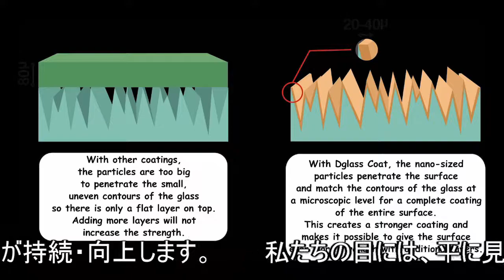強度9H 大手携帯会社が採用しているタッチパネル強化コーティング剤 ガラスコートとは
D-Glass coatは新しい技術のガラスコートです。
その画期的な特性によって、不可能であった素材への塗布を可能にし、驚異的に耐久性が持続・向上します。

私たちの目には、平に見えるプラスチック・塗膜・金属・石・木等の表面も、ミクロの目で見ると、ガラス以外はすべて針山状態です。
汚れはこの針山の谷間に付着し、より取れ辛くなります。
ガラスコートは、この針山の部分をコートして平らにするので汚れ辛くなります。

ガラスコートなので、耐候性、耐久性に優れ劣化しません。
材料の劣化の原因は、太陽の紫外線・赤外線の他、ゴミの付着があります。
付着物は空気中の水分や硫黄分等を表面に呼び込み、酸化を促進します。
また、酸性雨や汚染された大気等も劣化を促進します。
この酸化は、樹脂・塗料では割れ・剥がれ、金属では錆の形で現れます。
ガラスコートは、バリア性に優れているので、この酸化を防ぐことができます。
ワックス・ポリマー・塗料・アクリル等の樹脂は一年に約100μ程度は劣化します。
これらのコート剤を使用する場合は、紫外線カット剤や耐候性機能剤等の添加剤を使用しているが、メンテナンスが必要です。
ガラスコートは、ガラスと同じく劣化しません。
親水性と撥水性 ガラスコートは、親水・撥水の両性なので、水で簡単に汚れを落とせます。
親水性、撥水性の機能剤(導電材・ワックス・フッ素・シリコン等)はかえって汚れの原因となる、水で落ちない、撥水シミ、水筋等の汚れを呼び込んでしまいます。
塗膜の硬さ ガラスコートは、ガラスと同じ「鉛筆硬度9H以上」の硬さになります。
コート剤で、最も硬度があるのが、ガラスです。

スマートフォン、タブレットに塗ると、水分に反応しガラスの薄膜を形成し保護します。
硬度は鉛筆硬度で9Ｈ、100％無機質の日本製ガラスコーティング剤です。
一度の塗装で0.2～0.3㎛のガラス層を生成します。3度塗ることで石垣構造のガラス層を形成します。
タッチパネル面だけでなく裏面側面にも塗ることができます。

水と反応してガラス層を形成しますのでどのような素材にも塗ることができます。

ガラスコートはガラス面を強化するものであり割れないことを保証するものではありません。